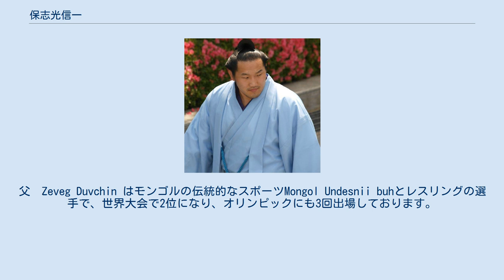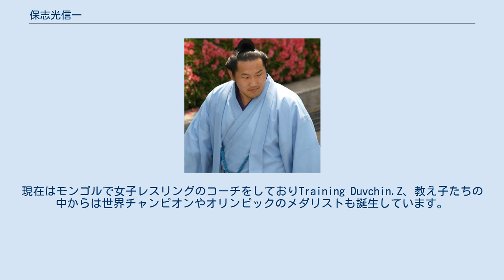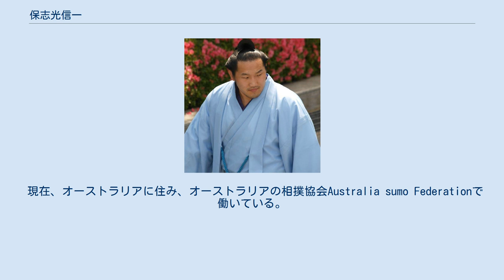保志光信一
保志光 信一（ほしひかり しんいち、1984年7月25日 - ）は、モンゴル・ウランバートル出身で八角部屋に所属した大相撲力士。
本名はドゥブチン・ハグワー（モンゴル語キリル文字表記：Дүвчингийн Лхагва）。
得意手は右四つ、寄り、投げ。
最高位は西十両筆頭（2008年3月場所）。
2011年、足首の怪我もあったため引退した。
 保志光信一は両親はアスリートだったため、小さい頃からスポーツに興味があり、アスリートたちの取り巻く環境に育っています。
父　Zeveg Duvchin はモンゴルの伝統的なスポーツMongol Undesnii buhとレスリングの選手で、世界大会で2位になり、オリンピックにも3回出場しております。
現在はモンゴルで女子レスリングのコーチをしておりTraining Duvchin.Z、教え子たちの中からは世界チャンピオンやオリンピックのメダリストも誕生しています。
母もバレーボールの選手で、モンゴル代表にもなっている。
高校や大学そしてクラブチームの指導をしていました。
現在、定年し、クラブチームのアドバイザーをしております。
 叔父Zeveg Oidovは父と同じくレスリンクの選手で、世界チャンピオンに2回優勝して、1976年モントリオールオリンピックで銀メダルを取っています。
 2000年10月に来日し、2000年11月場所で初土俵を踏んだ。
同期には同部屋で同じモンゴル出身の保志桜がおり、その保志桜と細い体ながらも競い合って番付を上げていき幕下に定着した。
2007年3月場所で7戦全勝で幕下優勝を果たし、翌5月場所では番付を幕下筆頭まで上げた。
しかしその5月場所では序盤に3連敗して、翌場所の十両昇進は厳しいと思われたが、その後は4連勝で勝ち越しを決め、場所後に十両昇進を果たした。
 新十両の2007年7月場所では、関取最軽量ながらも、キレの良い動きとしぶとい足腰を見せ8勝7敗と勝ち越した。
その後は2008年1月場所まで4場所連続勝ち越しと順調な出世ですぐ入幕すると思われたが成績が足踏みする事が多く入幕を果たせなかった。
2008年以降は目まいなどの体調不良のため精彩を欠くようになり、2009年7月場所以降は関取の座から遠ざかった。
 2008年11月場所の若天狼戦では、若天狼の突き、押しにあっけなく土俵を割って敗れたが、この一番を無気力相撲と日本相撲協会監察委員会からみなされ、友綱監察委員長から注意を受けたと報道された。
しかしその後友綱親方は「八角親方にはっきりと意思が伝わっていなかった」として注意を撤回した。
保志光はこの場所通院しながら出場していました。
 2011年4月に足首の怪我が原因で大相撲を引退した。
 現在、オーストラリアに住み、オーストラリアの相撲協会Australia sumo Federationで働いている。
2020年に少年時代からの仲良し横綱・白鵬翔のHakuho Cupにオーストラリアの選手たちと参加もいる。
 引退時の番付は2011年2月28日発表の順席による。